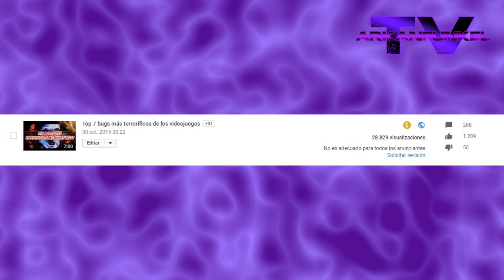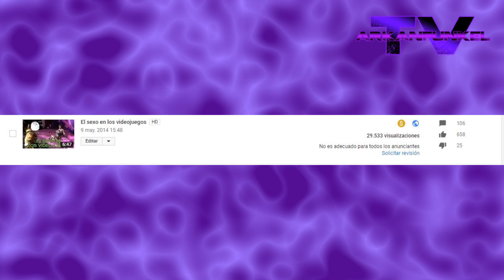¿Modo Flanders activado?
Si el vídeo te gustó, agradecería MUCHÍSIMO tu like, tu suscripción, y que recomendases mi canal a tus amigos, eso me ayudaría mucho a continuar haciendo vídeos :)